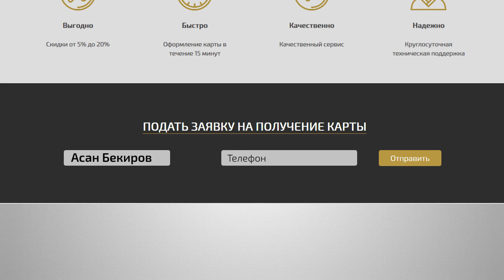Как получить карту QIRIMLI?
Несколько дней назад в Крыму начал свою работу дисконтный клуб QIRIMLI. Принцип работы клуба очень прост: обладатели карты клуба получают гарантированную скидку у предприятий-партнеров, а партнеры увеличивают число своих клиентов.

Мы же в свою очередь рассказываем, где и каким образом вы можете получить карту QIRIMLI!